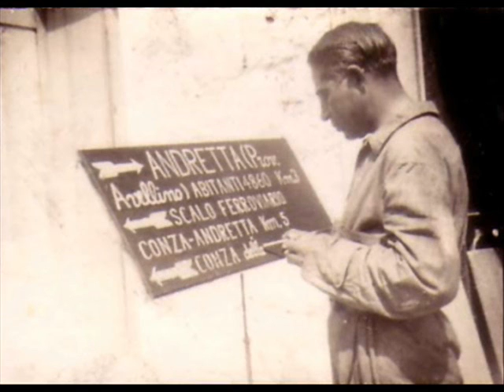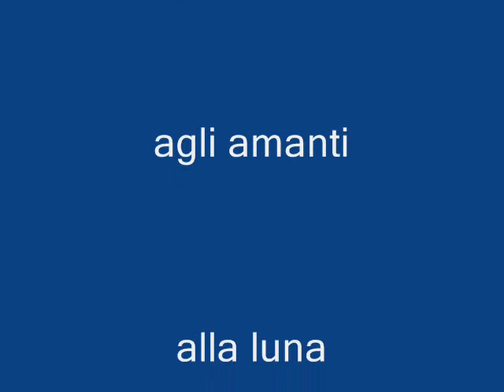NOI SIAMO I COSTRUTTORI Monologo di Antimo Ceparano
Monologo sulla costruzione del linguaggio